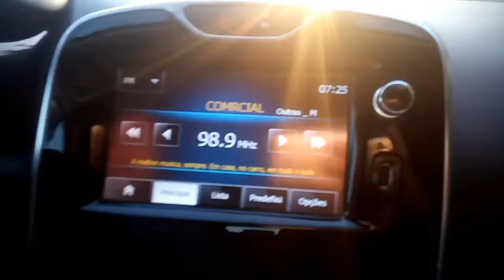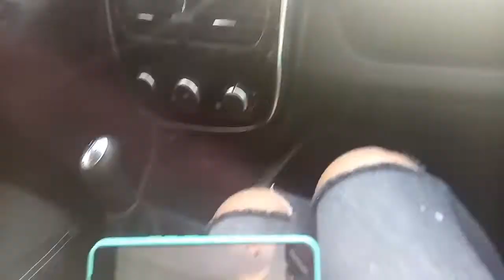Abril todos os dias, exames, consulta e umas comprinhas | São Santos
Hoje foi dia de ir a Évora, o Paulo foi fazer um exame, eu fui a uma consulta e aproveitamos para comprar umas coisas.